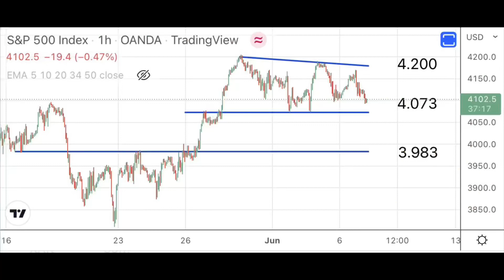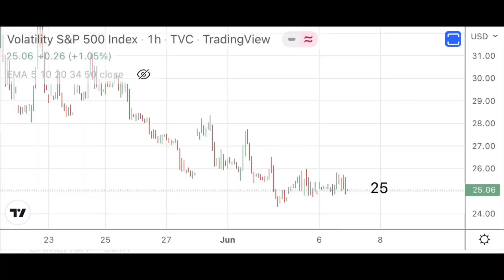¿Sigue siendo alcista el S&P 500?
Este vídeo se ha realizado en colaboración con el bróker IG.

Aviso: Los turbo warrants son instrumentos financieros complejos y su capital está en riesgo. Puede sufrir pérdidas rápidamente.